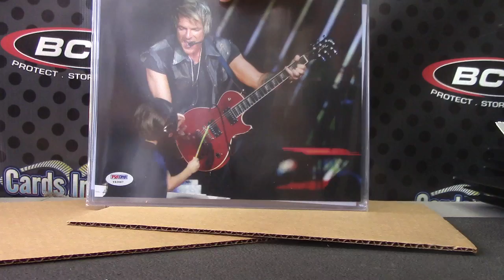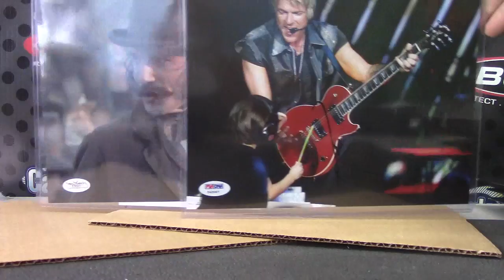Michael Y's 2015 Super INSANE INK Box Break